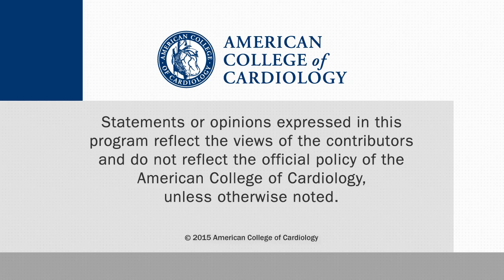A Look at the PARADIGM-HF Trial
Scott Solomon, MD, of Brigham and Women's Hospital, talks with CSWN about LCZ696 vs. enalapril in HF Patients for the reduction of 30-day rehospitalization. This interview was conducted at AHA 2015 in Orlando.